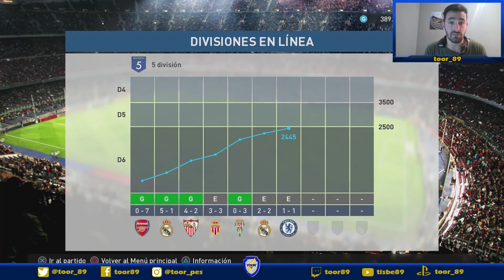PES 2017 | Divisiones en Línea Random Team #3 | toor_89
►¡¡¡Bienvenido a mi canal de PES!!!

Soy Toor y juego a esta saga desde Roberto Larcos ;)

Espero entretenerte, divertirte y que aprendas con mis vídeos!

►ID Playstation (Europea):
toor_89

►ID Playstation (Americana):
toor_sudamerica

► Lista Canciones Directos:

INTRO - Alan Walker - Faded (Remix)
6 - Doctor VOX - Frontier
7 - Echosmith - Cool Kids (Gazzo & Two Friends Remix)
14 - Cediv & LOCH - Takeoff
27 - Jim Yosef - Forces (ft. Ivan Jamile & Kedo Rebelle)[NCS]
28 - IZECOLD  - Close (feat Molly Ann) [NCS x FHM Release]
31 - Stryv - Journey [Exclusive]
35 - Aero Chord - Surface [Monstercat Release]
37 - Janet Jackson - If (Kaytranada Remix)